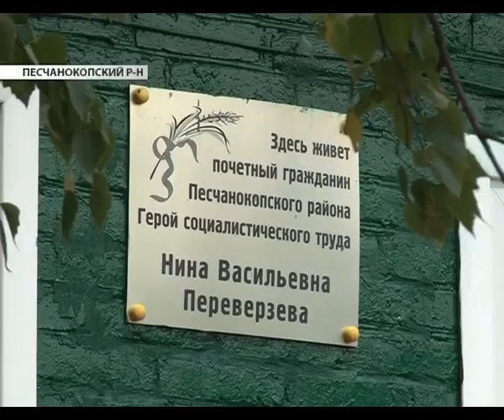Донские аграрии убрали урожай с 2 млн га земли_0